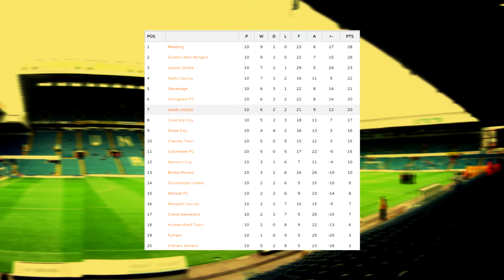My Pro in VFL - VFL Leeds - End of Weekend 2!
Hi there!
Thank you for checking out my video, this is the series called My Pro in VFL.
This is where I play in the English League One  with VFL Leeds